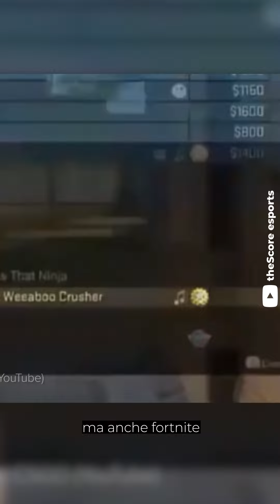"SMURF" E "ALT" ACCOUNT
⇢ Nuovi video ogni : Lunedì,Mercoledì,Venerdì,Sabato e Domenica alle 13:30!